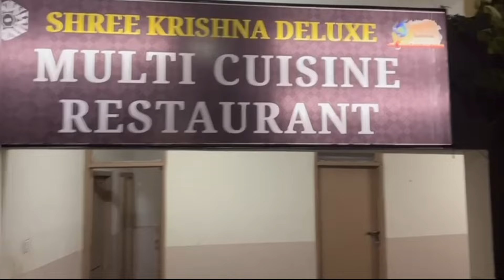DANDELI DAINIK SAMACHAR. 03. 09. 24 🙏🙏🙏